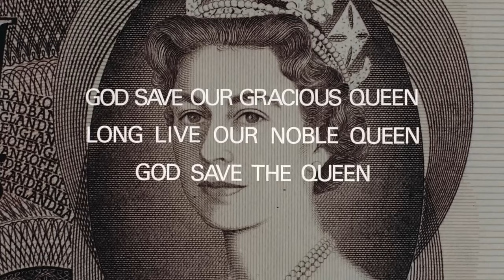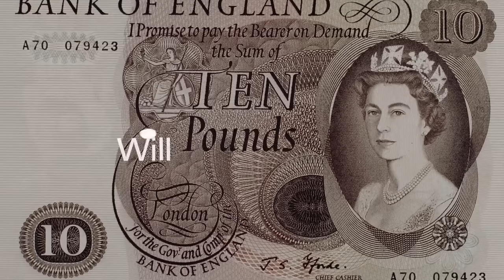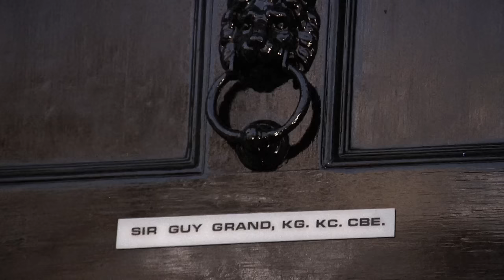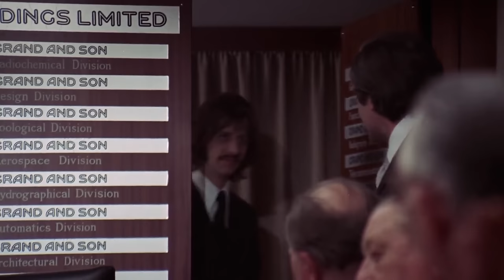The Magic Christian | English Full Movie | Comedy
In the film, a wealthy eccentric embarks on a surreal journey to explore the absurdity of society and the power of money. Along the way, he encounters a motley crew of characters, each embodying the quirks and vices of the elite and the downtrodden. As he orchestrates a series of outrageous and whimsical experiments, he reveals the hidden desires and moral dilemmas of those around him. With each outrageous spectacle, the boundaries of reality blur, leading to shocking revelations about greed and humanity. Dive into this unconventional adventure that promises laughter, intrigue, and a thought-provoking reflection on the world we live in!

Starring: Peter Sellers, Ringo Starr, Isabel Jeans

Directed By: Joseph McGrath